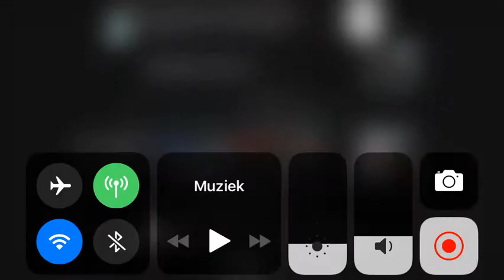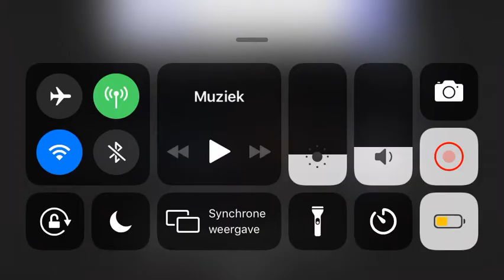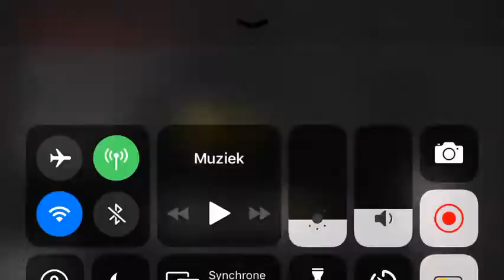Eyes the Horror game-NightMaster Games